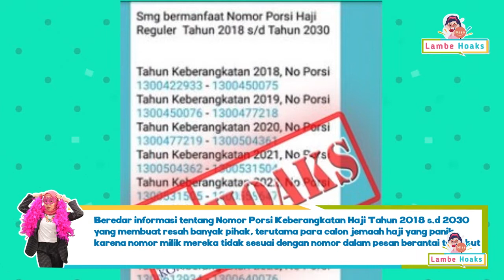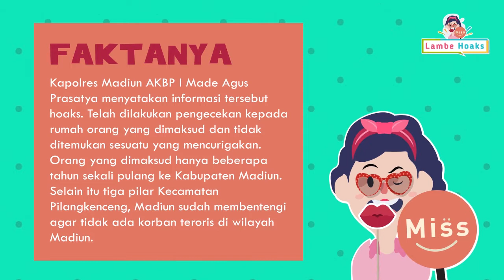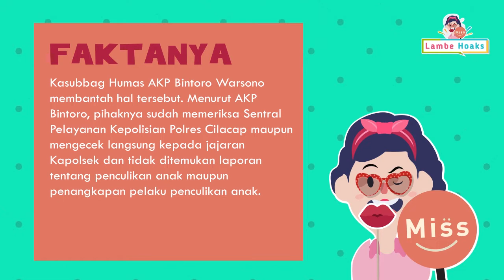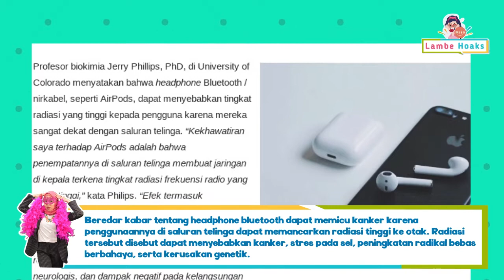HEADPHONE BLUETOOTH PICU KANKER?!?! - MISS LAMBE HOAKS EPS 20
Eh hai hai haaaaaiiii~ apa kabar warganet? udah siap nyoblos besok belum nih?? yuuuhuuuu jangan lupa gunakan hak pilihmu demi masa depan Indonesia untuk 5 tahun ke depan ya! Eits, besok sih emang libur tapi jangan lupa buat bangun pagi ya karena kamu cuma bisa daftar sebagai pemilih sampai jam 13.00 waktu setempat aja nih Generasi anti hoaks. Jangan kesiangan ya!

Eh ya seperti biasa miss akan menggelar tangkapan 5 kabar hoaks dan siap-siap miss sleding satu-satu nih. Jadi, langsung aja simak tayangan berikut ya! Ngajakin kalian ke rumah gasi, cukup sekian dan terima kasih.Yuk dadah babayyy~ hempas hoaks hempas hoaaaksss~